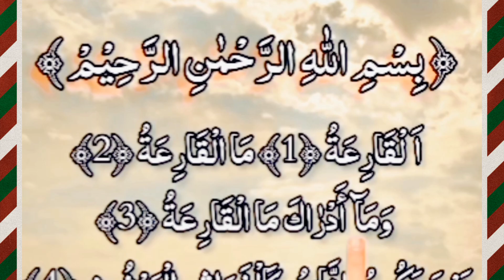Surah Al-Qariah Beautiful Tilawat in Quran